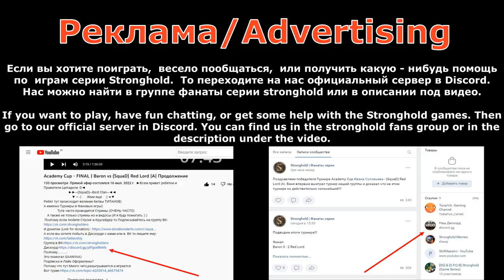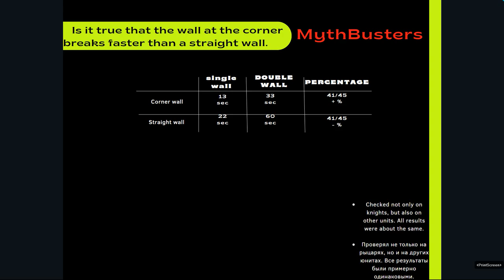MythBusters | Is it true that the wall at the corner breaks faster than a straight wall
►Всем привет ребятки и Правители Цитадели :D◄
                             ►►~{SquaD}~Best Clan~◄◄
                                 ▼ ☞ (:      Жми еще    :) ☚▼
Ребят тут происходит великие битвы ТИТАНОВ)
А именно Турниры и Фановые игры)
                Тута часто проводится Стримы (ОЧЕНЬ ЧАСТО)
    А также не только стримы но и видосы (И я буду помогать :) )
А если вы хотите побыть в Дискорде с нами или в ВК то пишите ему
Поэтому.
Это помогал SAANYAA)
Потому что тут Много чего,разыгрывается и играется